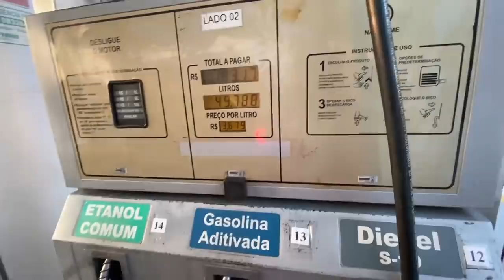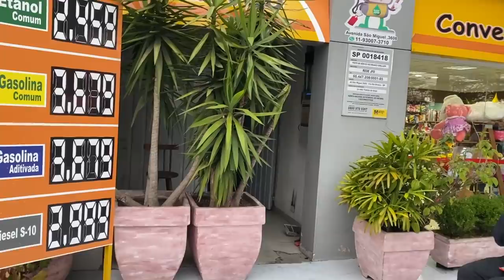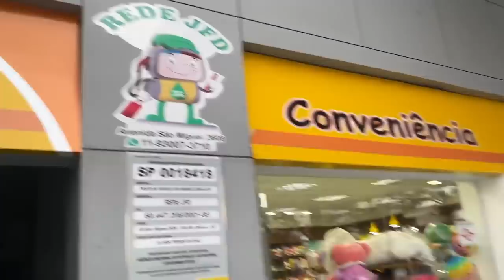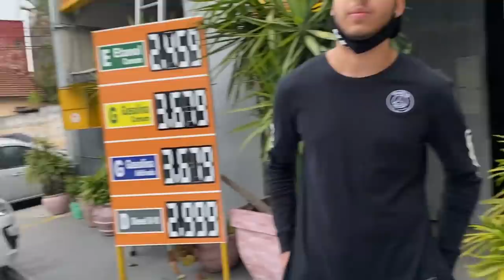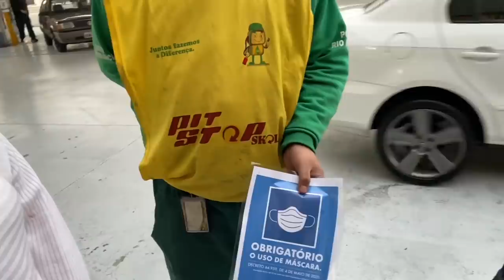MEU IRMÃO SERA MEU SÓCIO I ME EMOCIONEI I FAMILIA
LINK DA VAQUINHA

TOGURO

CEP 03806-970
SÃO PAULO